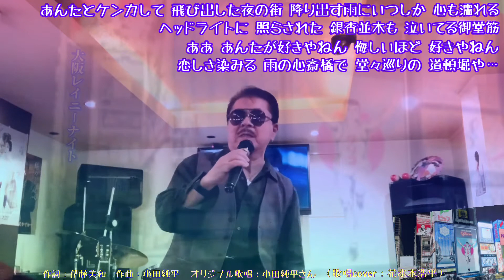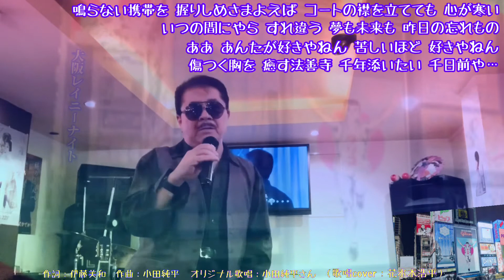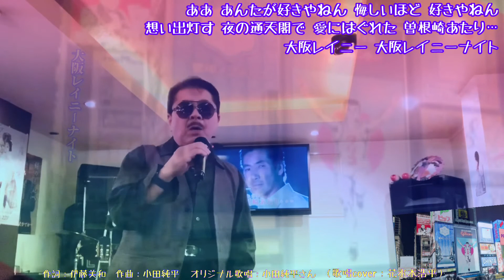【大阪レイニーナイト】小田純平さん2017.3.発売♪（歌詞表示cover：花水木浩平）